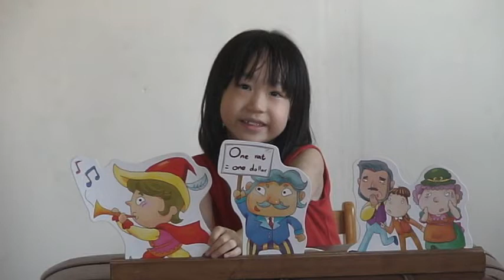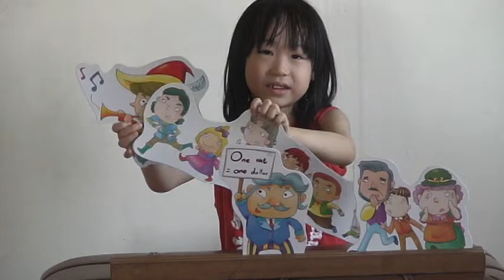The Pied Piper retold by Jean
Jean (seven years old) retells the story of the Pied Piper after hearing the story once!